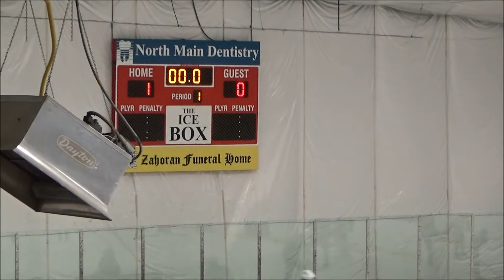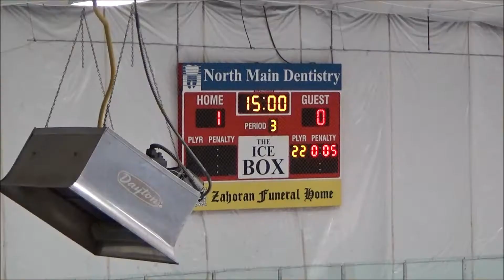STJ 10/19/19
Loss 0-2